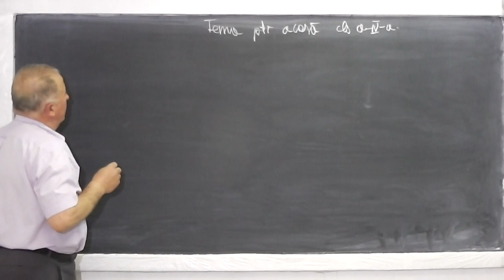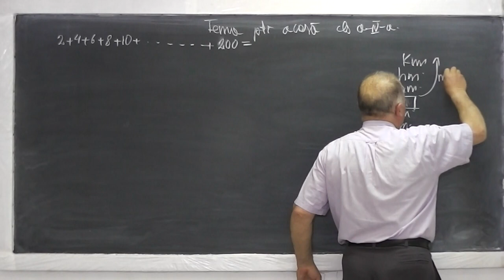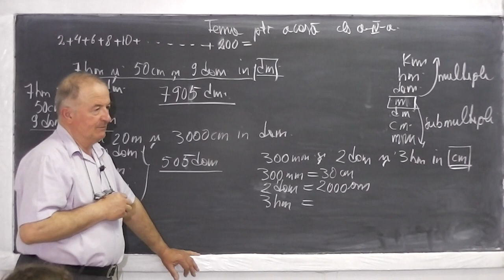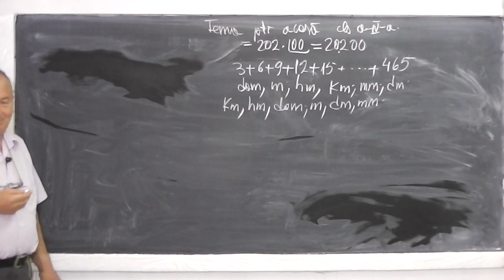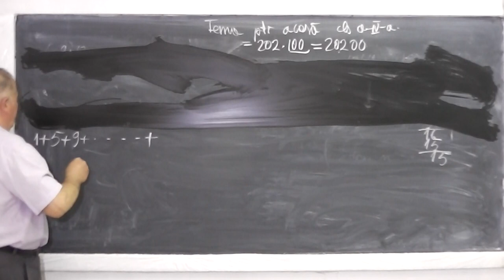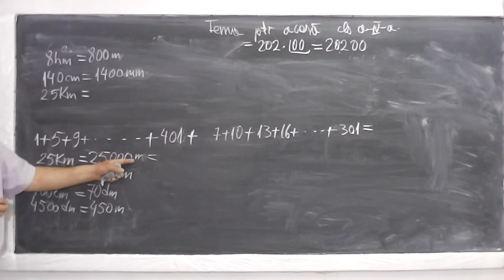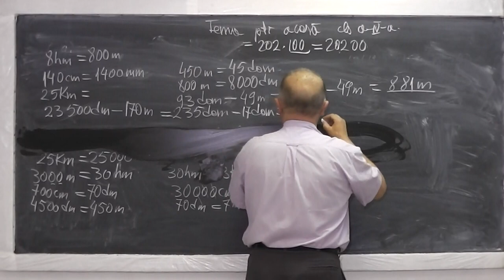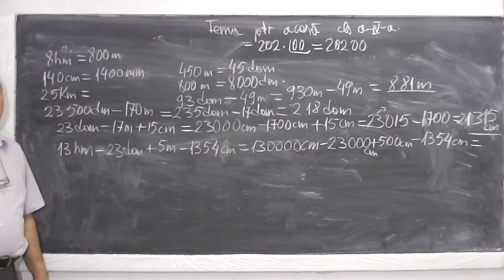1/2 Lectia 481 - Multiplii si submultiplii metrului - Exercitii - Tema la matematica - Clasa 4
Daca lectia va este utila, as aprecia un Share sau Like - In aceasta lectie de matematica rezolvam o serie de exercitii si probleme din tema pentru acasa la clasa a IV-a de la capitolul: unitati de masura - multiplii si submultiplii metrului - Daca lectia va este utila, as aprecia un Share sau Like - VIDEO MATEMATICA cu Proful Online sau cautati pe Google: profu online Ioan Ursu

- 1/2 Lectia 481 - Multiplii si submultiplii metrului - Exercitii - Tema la matematica - Clasa 4
- 2/2 Lectia 481 - Multiplii si submultiplii metrului - Exercitii - Tema la matematica - Clasa 4
- Lectia 481 - Multiplii si submultiplii metrului - Exercitii - Tema la matematica - Clasa 4